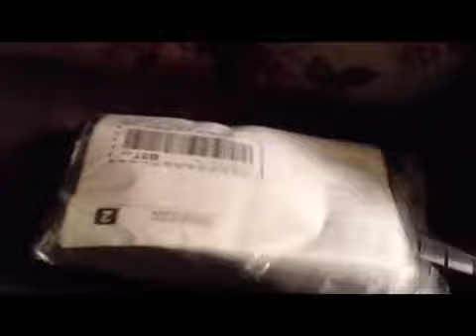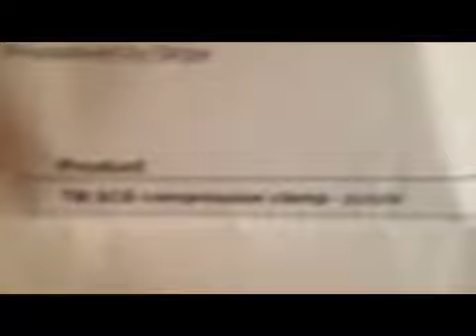Tilt Scs unboxing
Purple tilt scs unboxing from scooterscanada